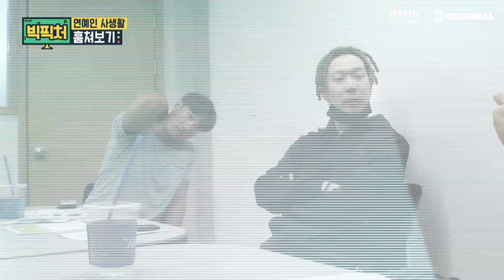[빅픽처 S1 EP75] 빅픽처의 시작 은밀한 만남2 (The beginning of Big Picture: Kookie&HaHa's secret meeting)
🎉새 시즌 빅픽처 in 베트남 시작🎉
🎉New seasons of Big Picture on V LIVE🎉
(Tiếng Việt/English/中文/日本語 SUB)

[빅픽처 S1 EP75] 빅픽처의 시작 꾹이&하하의 은밀한 만남2
[Big Picture S1 EP75] The beginning of Big Picture: Kookie & HaHa's secret meeting 2